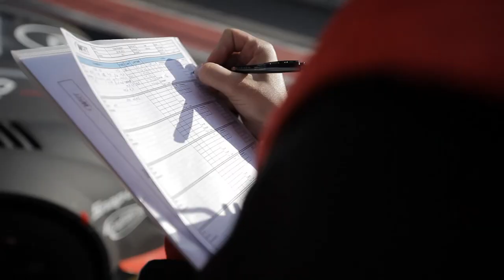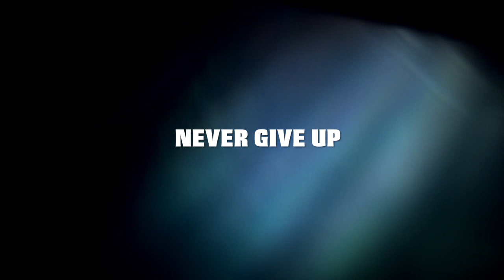TRAILER AUDI WRT TOTAL 24H of SPA UK 1